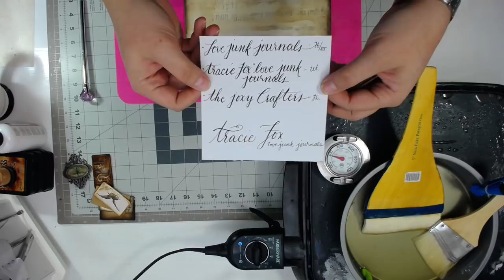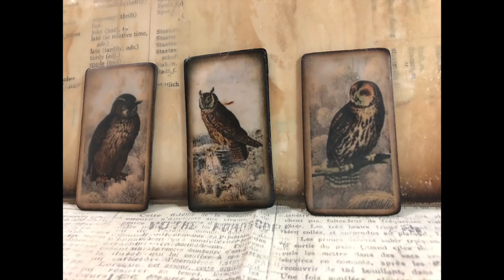BASIC ENCAUSTICS..Waxing Tracie Fox TEA CARDS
This is a ( VERY)  basic run down of using encaustic wax..intro. It's a Beautiful medium, that I love to use. It just as that mystery murky shinny look, to a piece. ENCAUSTIC is a big love of mine. So, I hope you will give it a go!! Thank you for stopping by!

Not an expert in any way...lol!  But, I do enjoy the art and learning new things everyday, to better my skills!!

Some amazing channels to get inspired from!